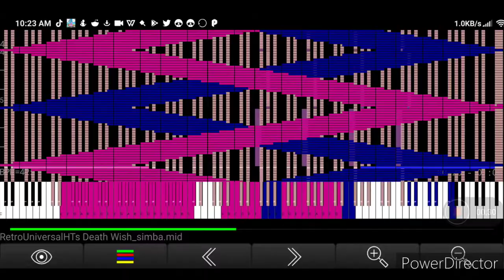RetroUniversalsHT's Death Wish.mid ~TSMB2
File info: RetroUniversalHT's Death Wish.mid
File size: ~24MB
Notes: ~3.2m Million
Creator: TheSuperMarioBros2 (TSMB2)

Soundfont: Kryo Keys II - Concert Grand With Reverb System
Why it says _simba in the end because I used his program to make the midi in midi Voyager look with detail